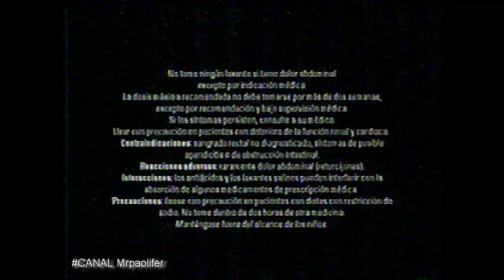REPORTE SEMANAL 2004=CANAL Mrpaolifer.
año 2004 EDITORIAL DE REPORTE SEMANAL CINEPLUS HERCULES EN EL PODER DEL FUEGO.